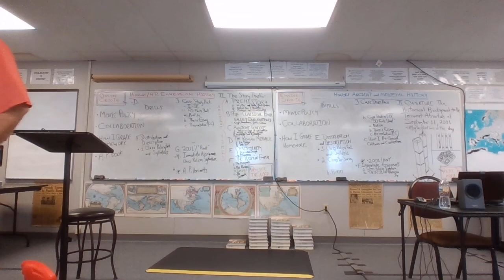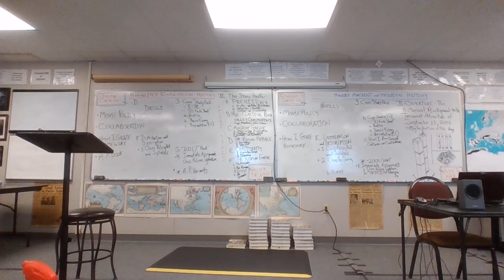20-21 ANC 9-03-20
Backup video.